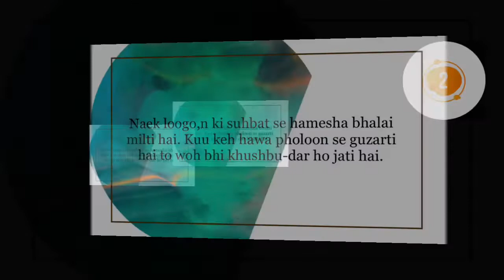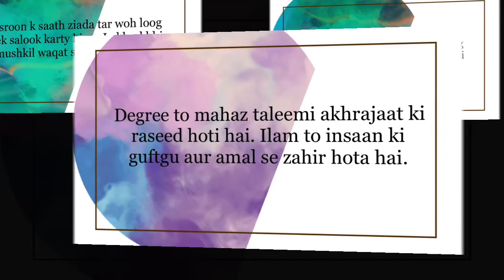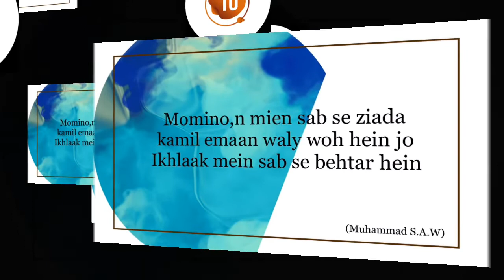Aqwal e Zareen